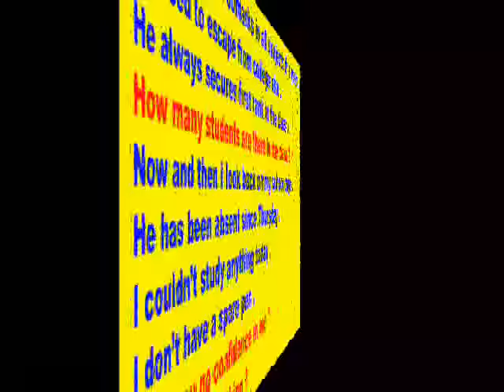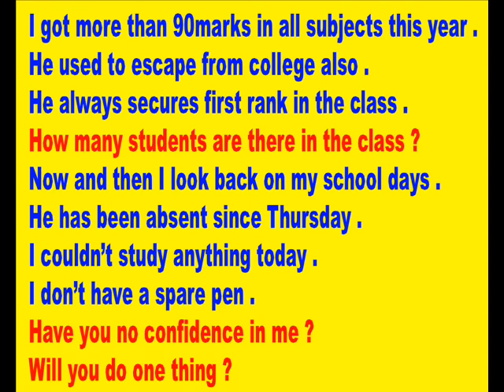Spoken english through telugu - phn -70 75 79 37 19